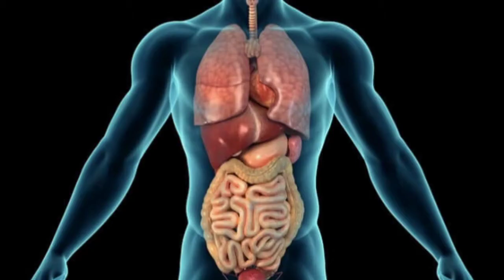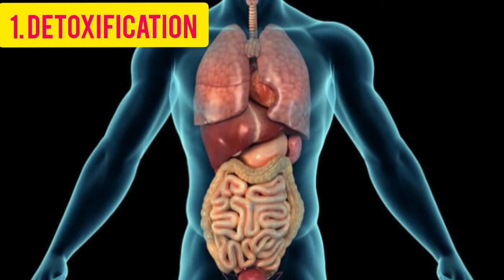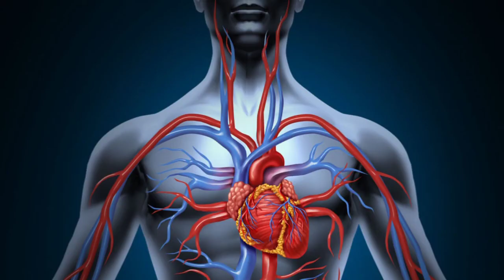Health benefits of drinking hot water daily,(also helpful in Weight loss)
Hello everyone
 This video will tell you about some amazing health benefits of drinking hot water and I hope this will be helpful to you all.

***tripod:-